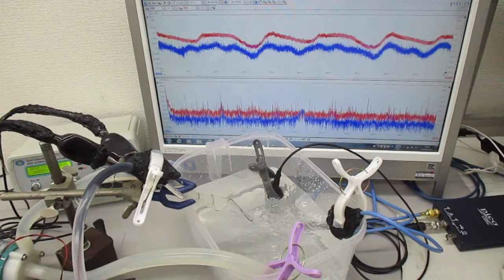超音波プローブによる「新しい超音波シャワー技術」 Ultrasonic-labo